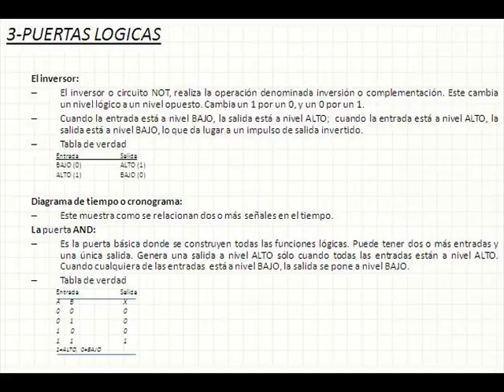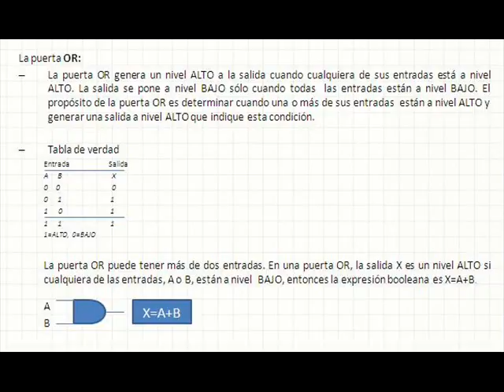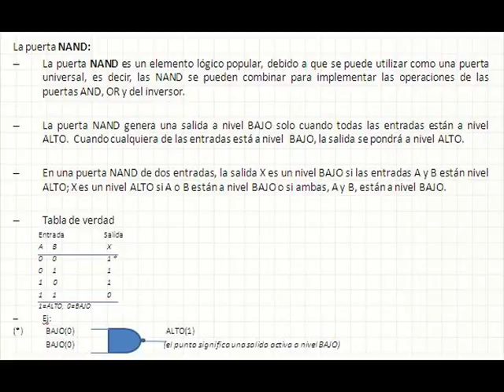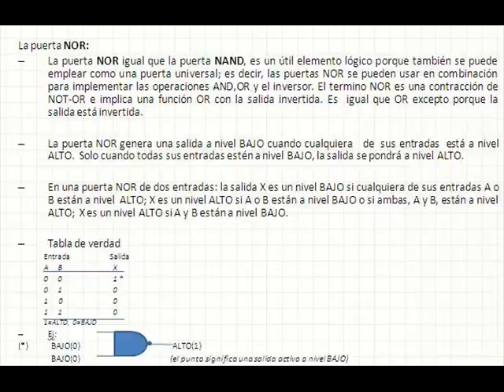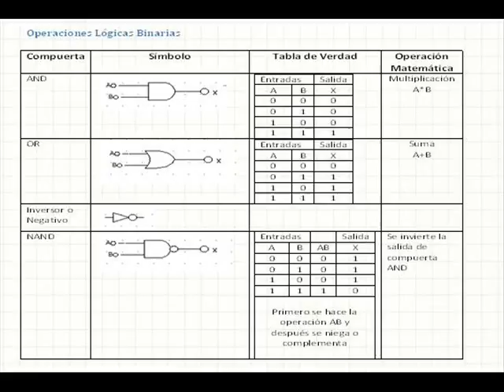Puertas lógicas en circuitos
🔌 ¿Cómo funcionan las puertas lógicas en los circuitos? Aprende desde cero 🔥

Las puertas lógicas son la base de toda la electrónica digital. 🖥️⚡ Desde los procesadores hasta los sistemas de automatización, todo depende de ellas. Pero, ¿sabes realmente cómo funcionan en un circuito? 🤔

📌 En este video descubrirás:
✅ Qué son las puertas lógicas y por qué son fundamentales en la tecnología.
✅ Cómo funcionan AND, OR, NOT, XOR y más en circuitos reales.
✅ Ejemplos prácticos para entender su aplicación en electrónica y programación.

📢 Si quieres dominar la lógica digital, este es el primer paso! 🚀

💬 Déjanos tu comentario: ¿Cuál puerta lógica te resulta más interesante? ¿Quieres más ejemplos prácticos? Te leemos. 👇